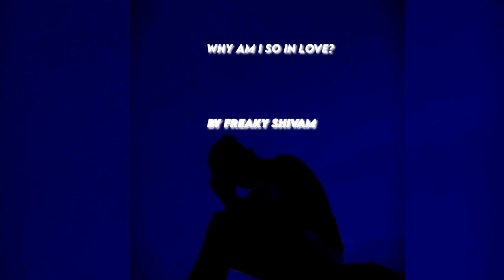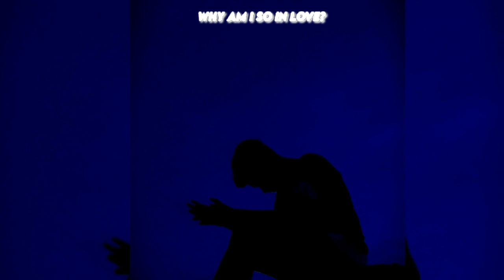Remedies For Broken Heart - Xxxtentacion Hindi Remix Cover By Freaky Shivam | New Rap 2022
Lyrics :

tutke chaha aur tuta bhi bahot
thak gaya khud se mai ladke ab roj
chau mai rahat tu dede ab maut
diye jo aasu to kabhi to poch

tu pyaar kre kisise vo kre kisi aur se
pta chale tujhe jab jaaye koi chhod ke
kasm tujhe baby kabhi aana na tu laut ke
jhuti hasi hsra mai feeling like i'm broken

frozen
            sare vo lamhe
aakho ke samne dikhte

tere siwa kuch yaad nahi jaana
yaado me tabhi to likhte

panno pe bikhre ye dard bhi
tere hi naam se chikhte

tune hi pyaar krna sikhaya jaana
hm to akele thik the

Mix a little bit of weed with a little bit of cash
With a little bit of this, with a little bit of that
We gon' be al-, we gon' be al-
We gon' be al-, we gon' be alright

We gon' be alright, we gon' be al-

Why am I so in love?

Numb 💔
Feel mahh pain bruhh 💔.